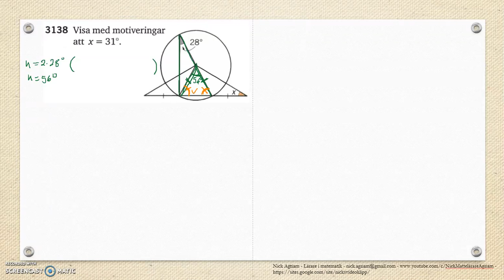Matematik 5000 Ma 2b Kapitel 3 Vinklar Randvinklar och medelpunktsvinklar 3138